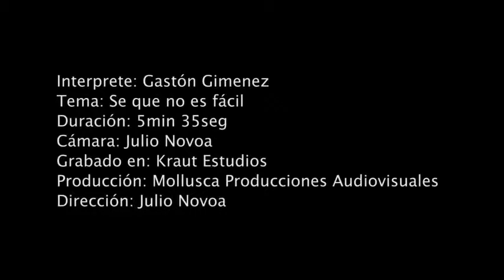Se que no es Facil- Gaston Gimenez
Gaston Gimenez (Voz y Guitarra)
Marcos Occhi (Percusión)

Deseo escribirte lo que dicta mi corazón,
 sin entrar en el pasado, donde todo fue mi error.

 ay...volver a sentir,
 aquello que alguna vez perdi.

 Se que no es facil borrar las huellas del pasado,
 las sombras quedan y nos mantienen atrapados

 ay ... como volver a ti,
 ay... ayudame a seguir.

 Ya nada me convence voy perdido en esta espera
 donde el tiempo agiganta el deseo y la ausencia,

 ay... como llegar a ti,
 si ya no crees en mi.